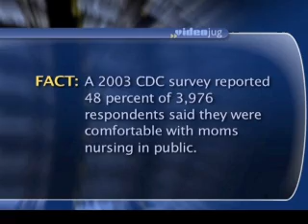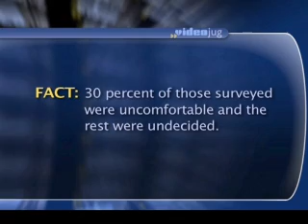Public Breastfeeding 101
What is 'public breastfeeding'?
Why would I breastfeed in public?
What do people think about women who breastfeed in public?
How do males generally respond to breastfeeding in public?
What are the alternatives to breastfeeding in public?